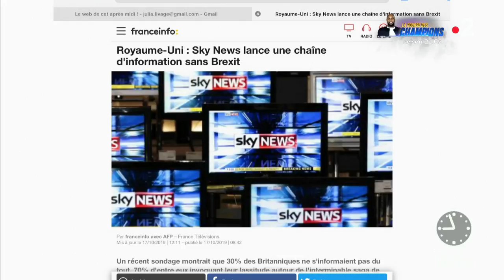Une chaîne d'information qui ne parle plus du Brexit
Au Royaume-Uni, une nouvelle chaîne d'info en continu décide de ne pas du tout parler du Brexit. Un récent sondage a montré que 30% des Britanniques ne souhaitaient plus être informés du tout du sujet et que 70% des Anglais étaient lassés des débats autour du Brexit.